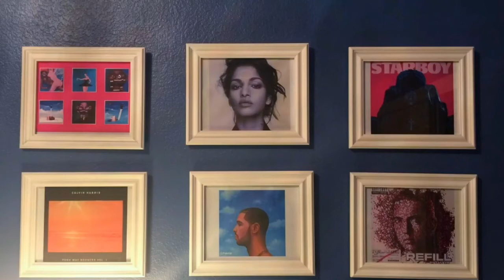ODESZA - Just A Memory (feat. Regina Spektor) First Reaction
ODESZA - Just A Memory (feat. Regina Spektor) First Reaction by Music With Bob!